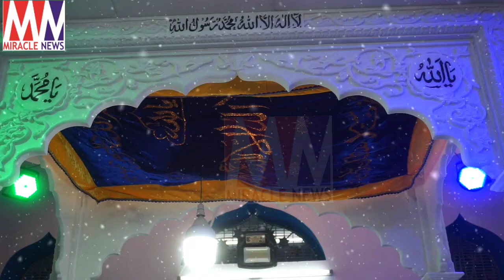100 URS|HZ SULTAN ALI SHA BUQUARI|AGAPURA|NIZAMUDDIN HAROONI|NIZAM BABA|DARGAH SARDAR BAIG SAHAB